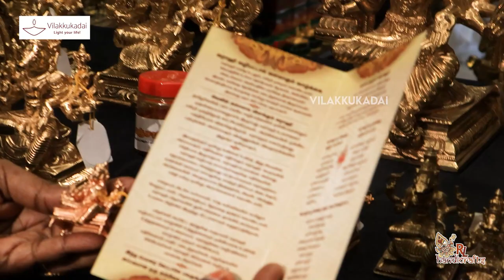ஐம்பொன்னால் செய்யப்பட்ட அன்னை வாராஹி..! | Vilakkukadai | RLHandicrafts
ஐம்பொன்னால் செய்யப்பட்ட அன்னை வாராஹி..!

*Location : RL Handicrafts Vilakku Kadai
5, Ramakrishna St, Thirumurugan Nagar,
Porur, Chennai,
Tamil Nadu 600116